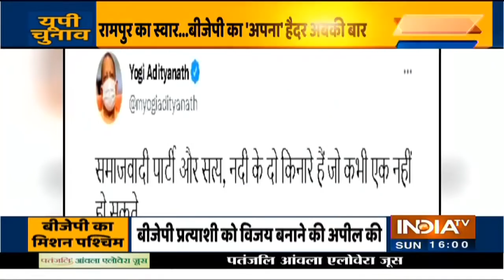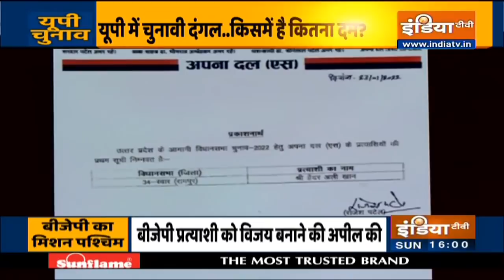पश्चिम यूपी में BJP क्यों झोंक रही इतना दम ? क्या रामपुर में योगी का "हैदर" सपा को देगा पटखनी ?